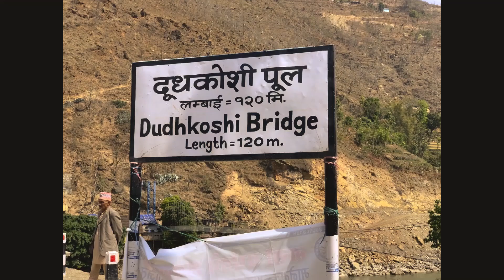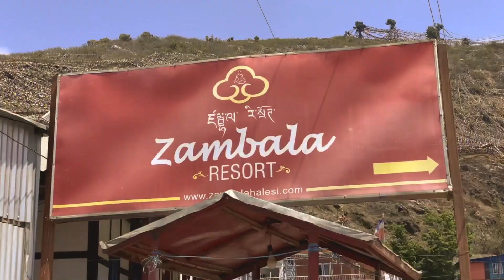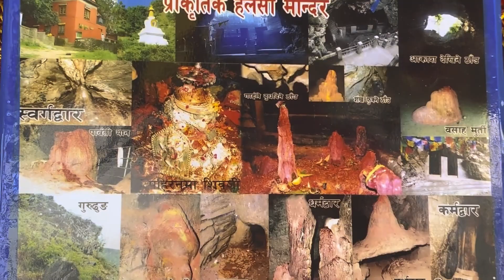Khotang Halesi Trip Part 2 || हलेसी खोटाङ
हलेसी खोटाङ को यात्रा गर्नूहोस् पुन्य कमाऊनुहोस